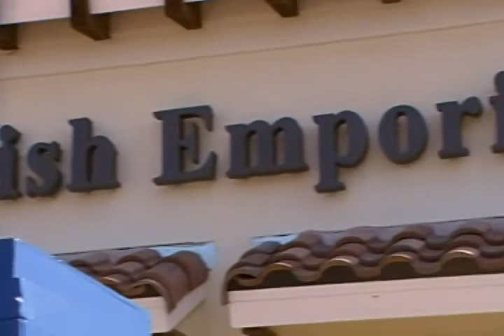Doctor Who Days - Grapevine, Texas - October 28, 2012 - Part 2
More raw video footage of the annual  "Doctor Who Days"
at the British Emporium Shop located on 140 North Main Street
in Grapevine, Texas.
Part 2 -
Filmed on Sunday afternoon, October 28, 2012
at about 12:50 pm CST.